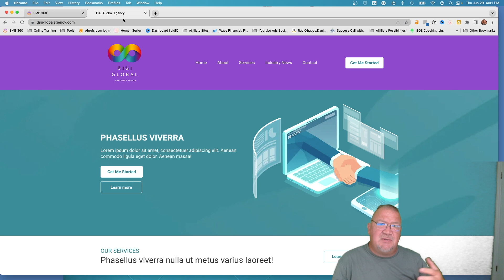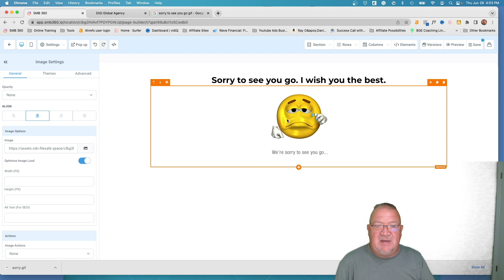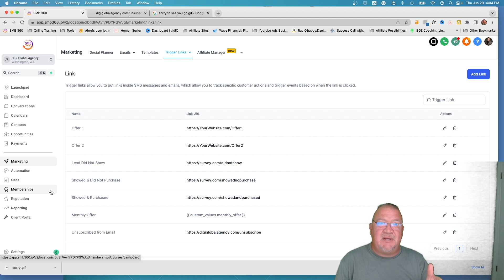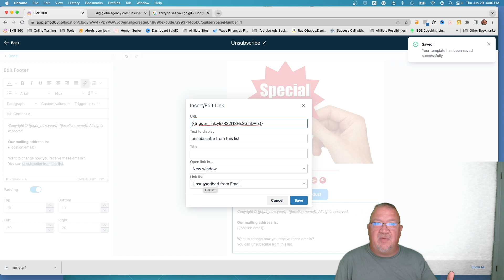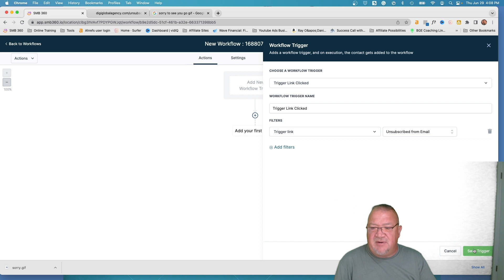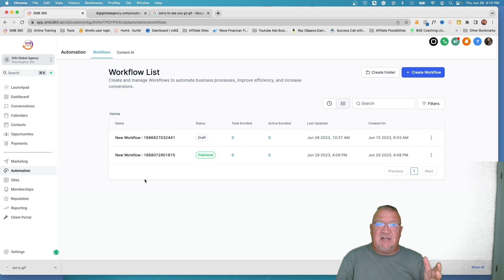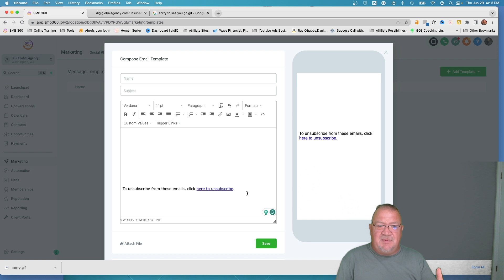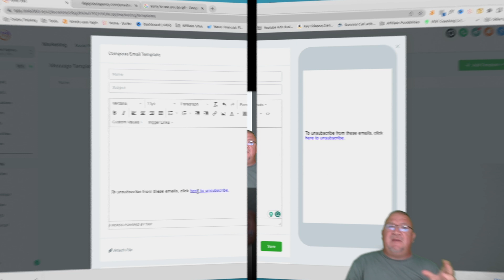Creating An Email Unsubscribe Page Using Gohighlevel - Easy Step-by-step Tutorial!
Learn how to create an email unsubscribe page effortlessly with our easy step-by-step tutorial using GoHighlevel! Whether you're a marketer or business owner, this tutorial will guide you through the process of setting up an effective unsubscribe page to enhance user experience and comply with regulations. Watch now and streamline your email marketing strategy with GoHighlevel!

1.) Check your Spam/Junk folder to see if it's there.
2.) If it isn't there, then follow these steps

Wondershare Converter - This is a great tool that allows you to convert between different audio and video formats. A must-have for Youtubers